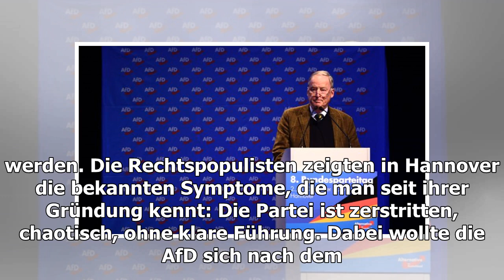Chaos beim afd-parteitag: die postenposse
Samstag, 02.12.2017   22:10 Uhr Nur eine einzige Stimme fehlte Doris Sayn-Wittgenstein zum großen Coup: 285 Stimmen holte die Frau, die erst seit...